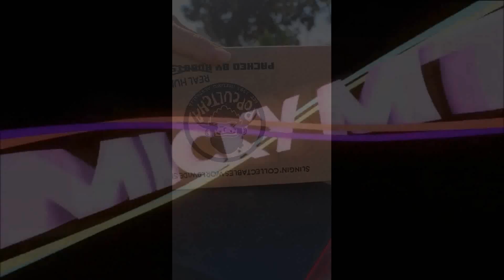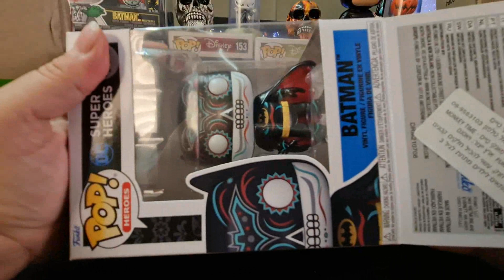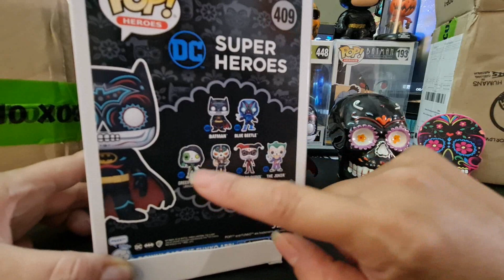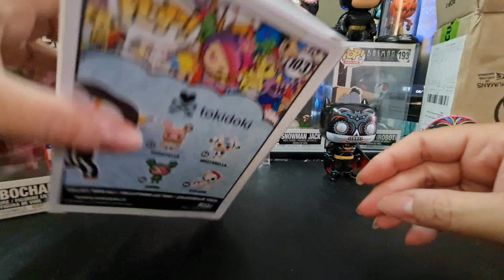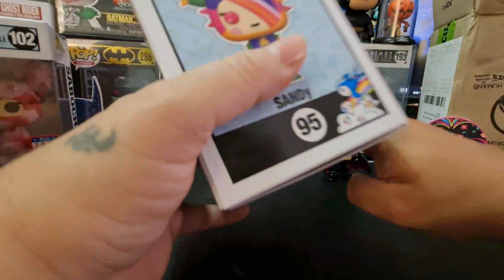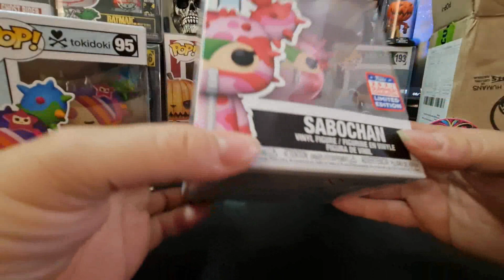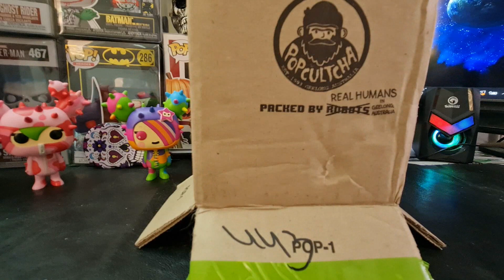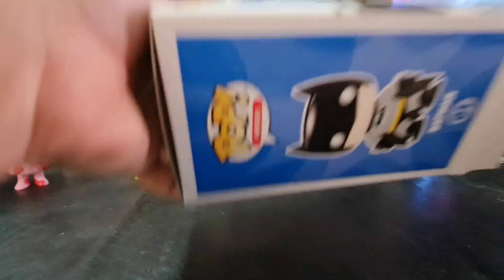ספיישל פופים מיוחדים + פופ הפתעה סוף סוף שליי pop funko